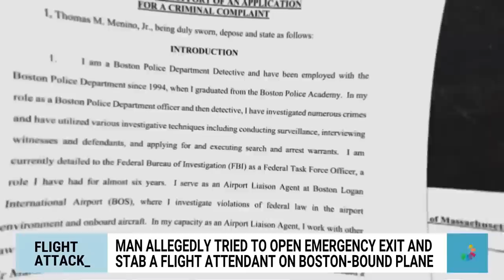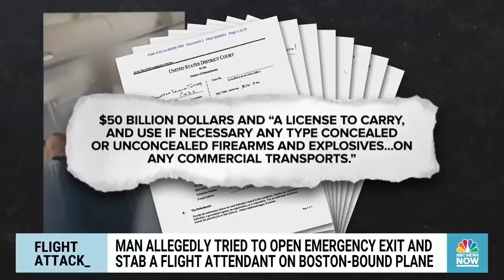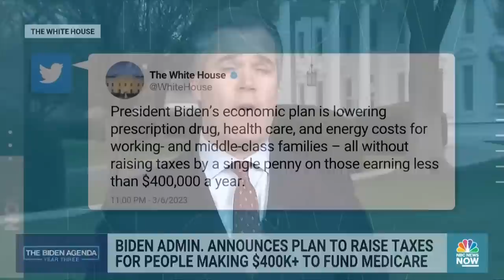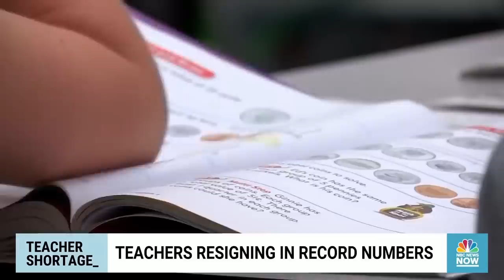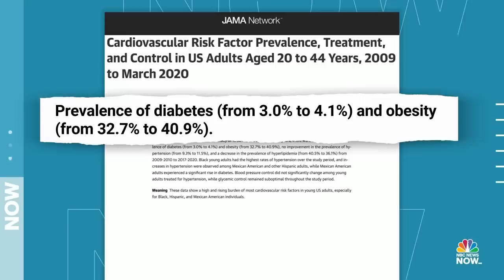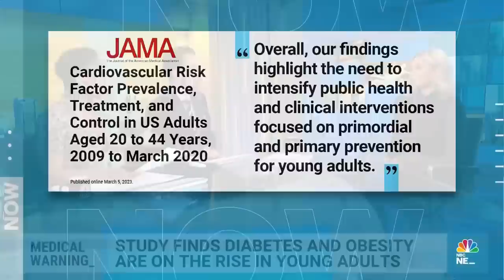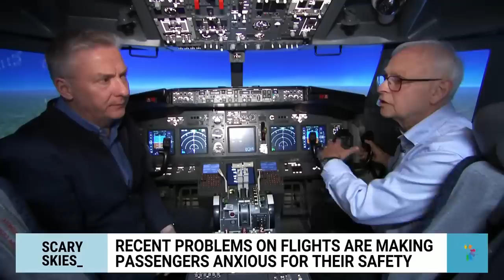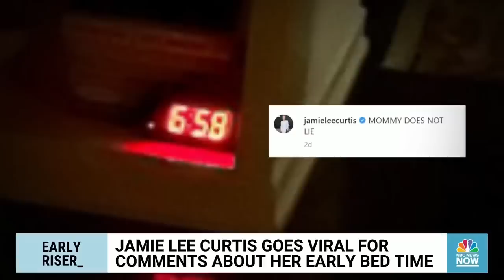Morning News NOW Full Broadcast - March 7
California communities plead for help after severe snowfall in parts of the state, Mexican authorities say two of the Americans kidnapped last week are dead and Ukrainian President Zelenskyy vows to defend the eastern city of Bakhmut amid fierce fighting.